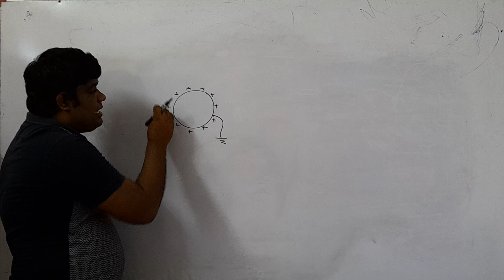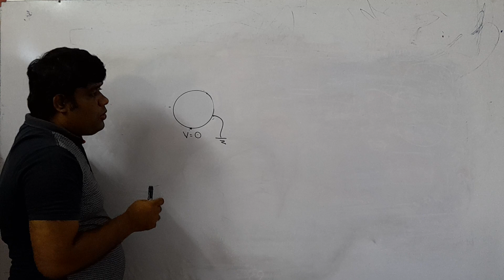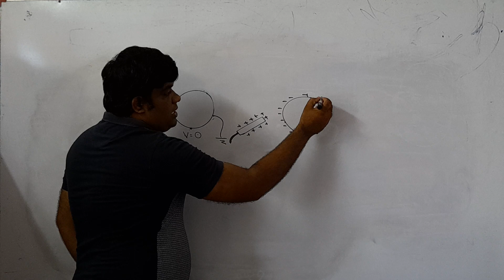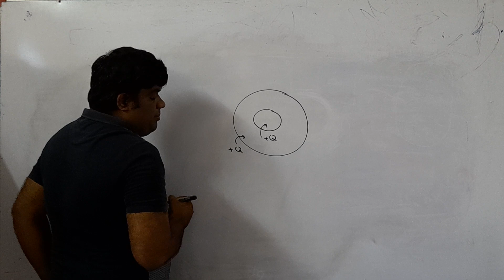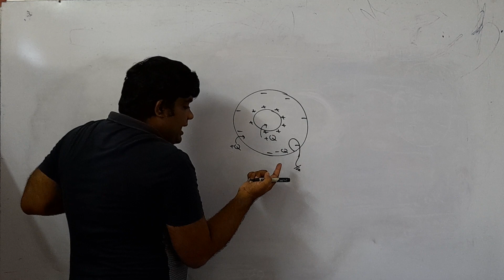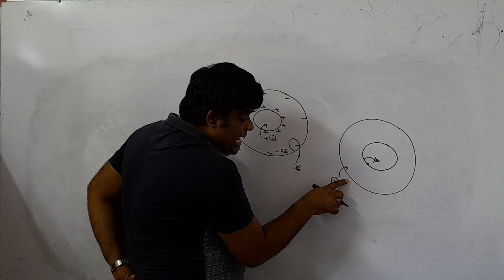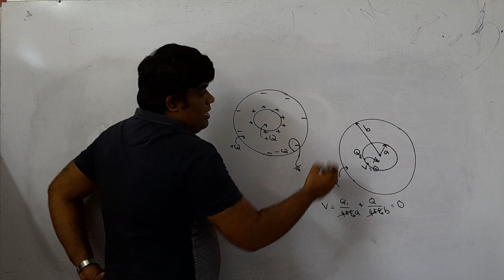புவித்தொடுப்பு | Electric Field | Physics | Thapesan | NEET